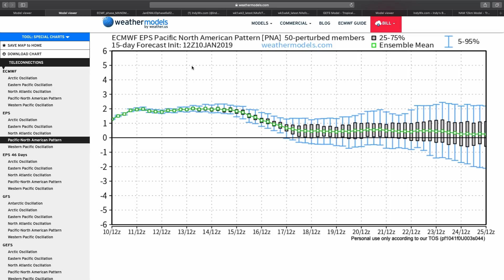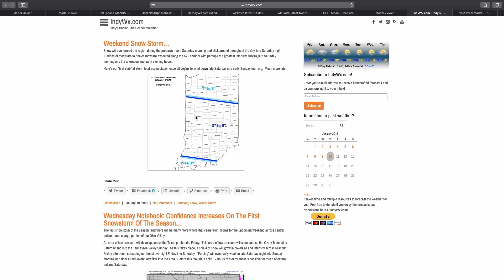Long Range Update And Weekend Snow Storm...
Taking a more indepth look at the long range tonight and reviewing the fresh data churning with respect to our weekend snow storm...